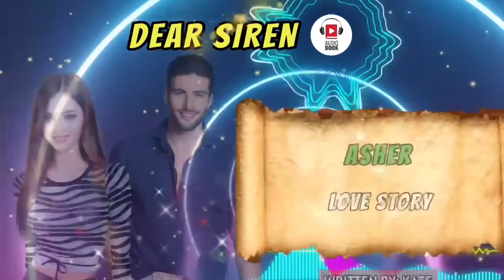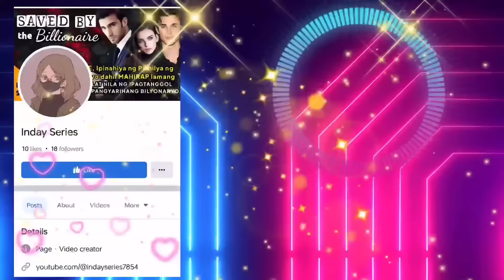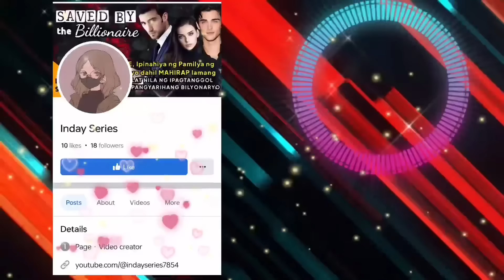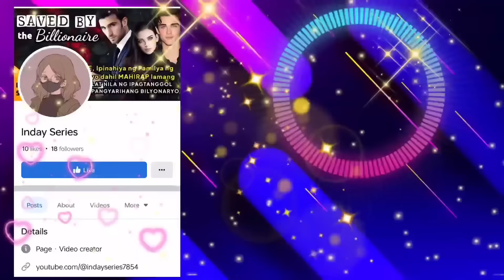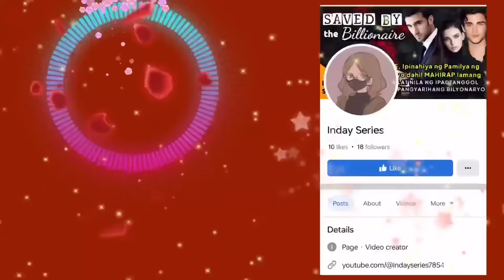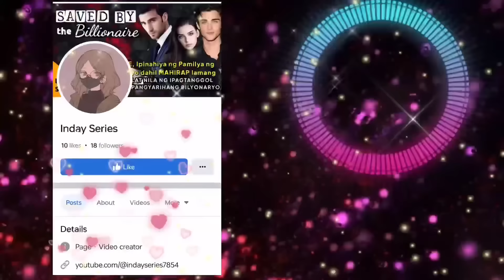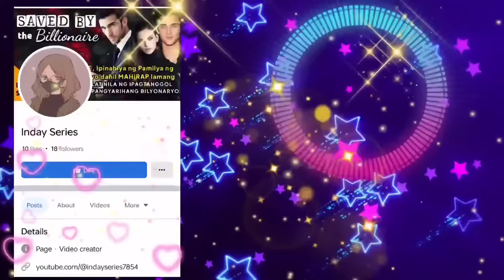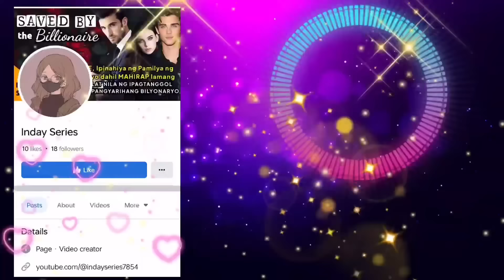LALAKI NAG POST SA FACEBOOK PARA MAKAHANAP NG PAPAKASALAN NGUNIT NAWALA ITO SA ARAW NG KASAL NILA?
Tagalog Love Story Full | Kwentong Bilyonaryo I Kwentong pag-ibig full story  | Love Story Tagalog | Pinoy story | One Night Stand Story | Hiring Billionaire Wife

📝 Story Written by: KATE
🎙️ Narrated by: JENELYN
📖 Story Arranged by: TALES OF SIREN

➡️USERNAME : KATE
Follow KATE on ⬇️
🌸Dreame
🌸Wattpad
🌸FameInk
🌸GoodNovel